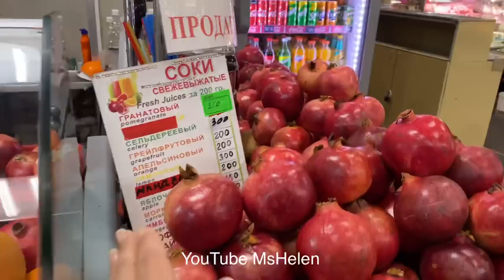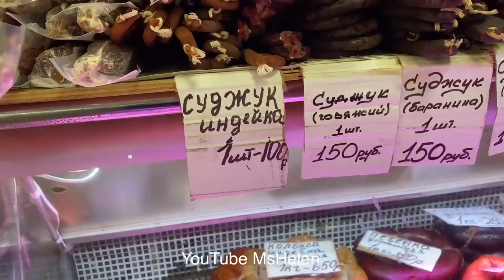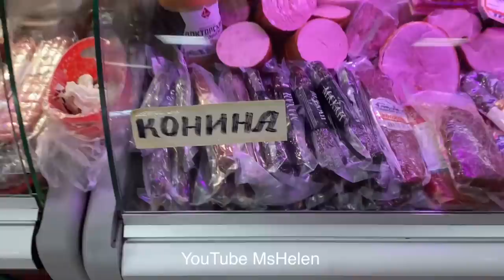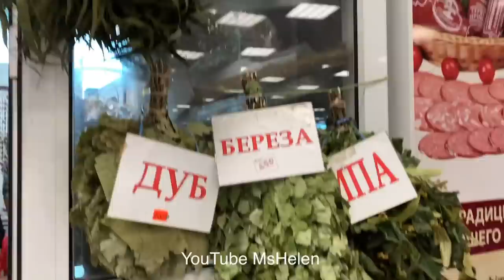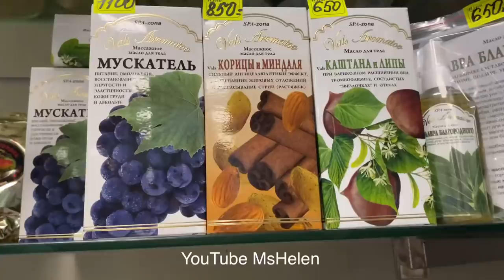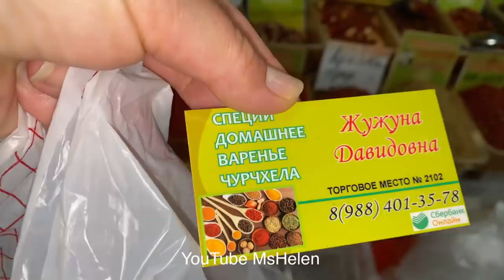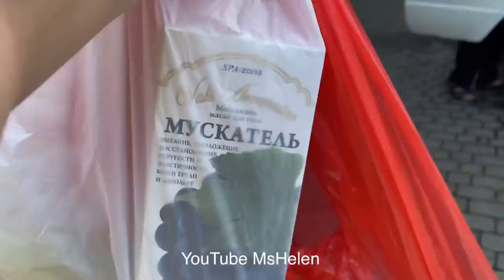💚Цены в Сочи 2021 на ЦЕНТРАЛЬНОМ РЫНКЕ!😯ОВОЩИ,ФРУКТЫ ЯЙЦА ЗА ТЫСЯЧУ НЕ НАШЛА🥺СОЧИ ЦЕНЫ НА РЫНКЕ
Мой номер консультанта:
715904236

LIKE WALLMART AND DOLLAR TREE